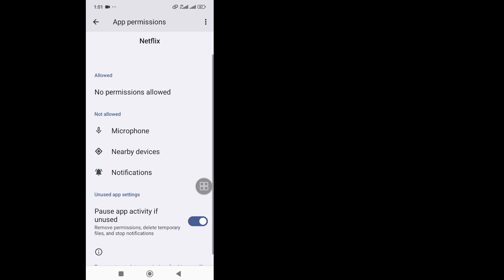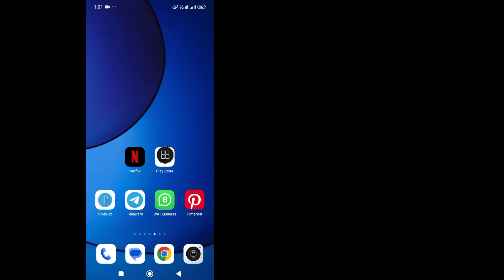How To Fix Netflix Household Problem 2024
Do You Want To Fix Netflix Household Problem? If Yes This Video Is For You.  In This Video I Will Show You How To Fix Netflix Household Problem. I Will Show The Best Process To Fix Netflix Household Problem. So Keep Watching The Full Video Without Skipped To Fix Netflix Household Problem...

Your Quire About How To Fix Netflix Household Problem:

How To Fix Netflix Household Problem.
Netflix Household Rules.
How To Set Up Netflix Household.
Netflix Household Travel.
Netflix Household Explained.
Netflix Household.
Netflix Household Sharing.